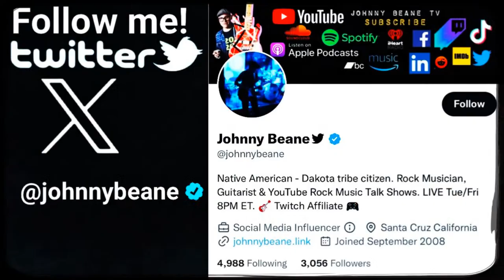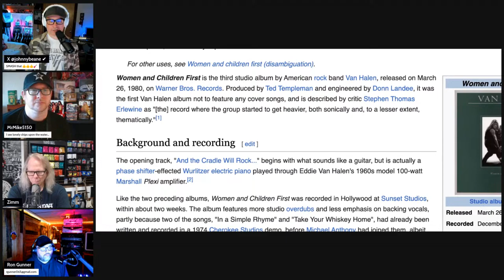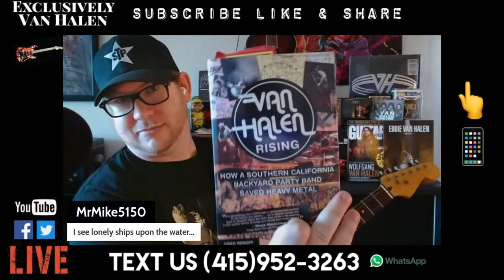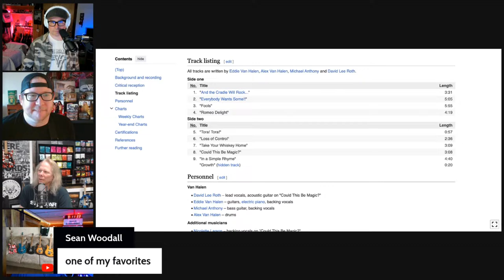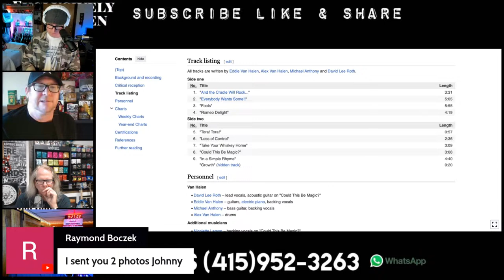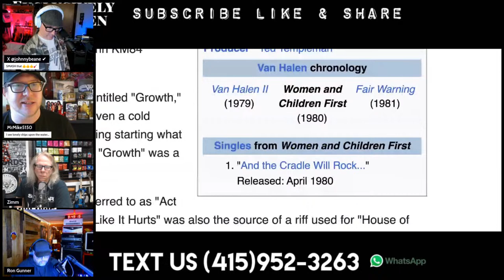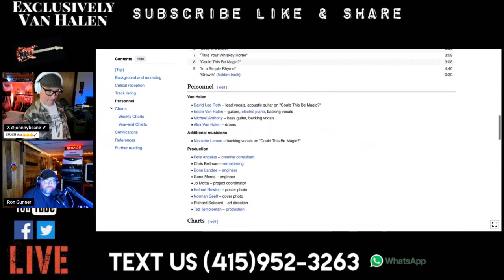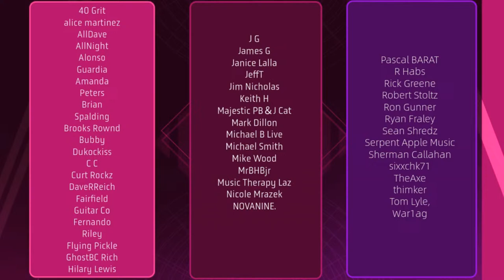Exclusively Van Halen NEWS LIVE! Women and Children First 44th Anniversary & Giveaway! 3/26/24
UGREEN Phone Stand Desk
UBeesize Phone Tripod

We are featured on the Van Halen News Desk!

Johnny Beane
4768 Soquel dr
Box 232
Soquel, CA
95073
USA

We talk all things Van Halen!